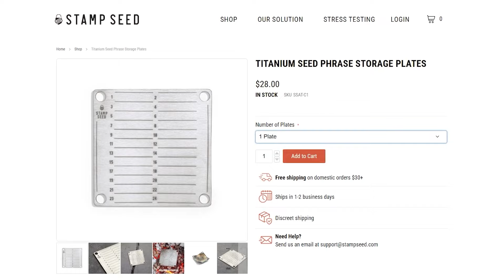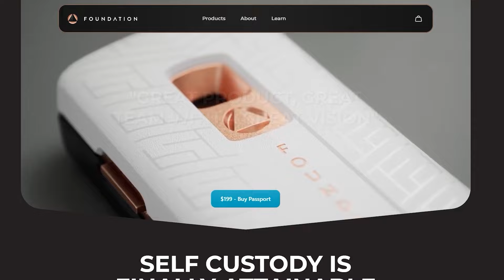Did Trump's Bitcoin Plan Get him ATTACKED?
In this episode I am joined by Daniel Prince!

🔥You can find more about Prince here: @Princey21m

🟢Check out the Bitcoin Advisers!

🟢Check out Bitcoin Racing: bitcoinracing.co

WHAT'S UP EVERYBODY! AS A REMINDER everything in this episode is strictly the opinion of myself and my guest and should NOT be taken as financial advice.